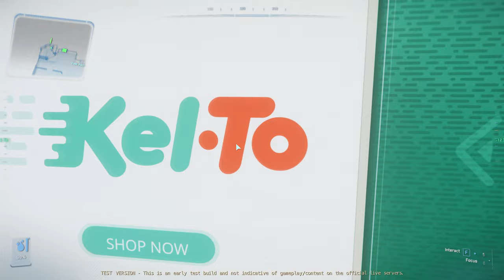STAR CITIZEN | 3.23 new UPDATE just dropped, how is it working?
-PLAY STAR CITIZEN FOR THE FIRST TIME
1) Use Code "STAR-7T7C-Y9C5" When Registering to receive 5,000 UEC and a Free Ship (limited event offer) ‼️